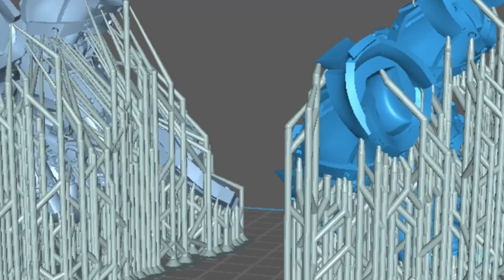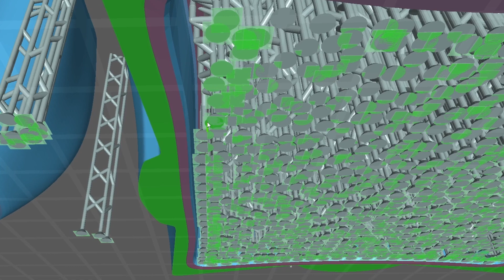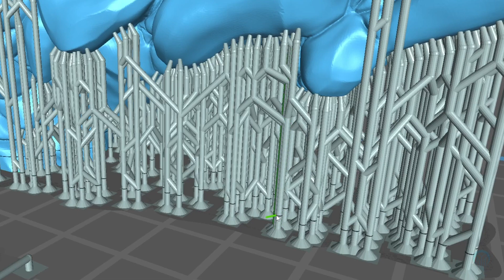Sla Printer - MANUAL vs AUTO Supports which should you use ???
When is it better to use manual supports over the automated one's.  Today's video addresses the strengths and weaknesses of both, and when to use them.

Chapters:
0:00 - The options
0:05 - Variables
0:23 - What's needed
0:42 - Limitations
0:56 - Edges and Corners
1:19 -  Tall and Narrow
1:37 - Placement
2:01 - Greater Control
2:31 - The Future

Distribution rights to video, graphics, images and audio:
Yasmeen Gagnon Rajah-Balee @ YarkspiriFantasyArt.com

Digital Software for graphics + Video Editing + Audio Recording:
Affinity Designer and Photo + Davinci Resolve Studio + Adobe Creative Suite 5 - Purchased license